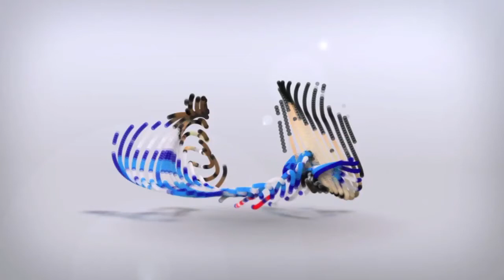Brian Boyle Speared in Groin Region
Brian Boyle speared in the junk, John Tortorella goes ballistic on the Calgary Flames, Steve Mason gets the Philadelphia Flyers' latest long-term goalie contract and much more!  It's hockey talk Tuesday.  Take a watch!

Hosts:
Keith Korneluk @korneluk
Chris Kaliszewski @C_Kaliszewski

Written by:
Keith Korneluk @korneluk
Chris Kaliszewski @C_Kaliszewski
Dan Goodkin @dangoodkin